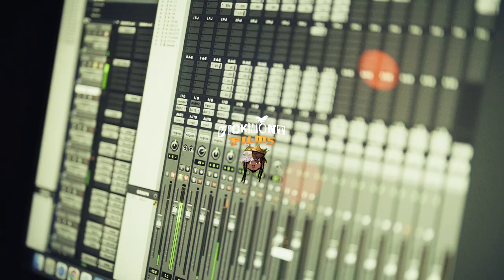Twin Gee - Factz “Day 1” ( Official Music Video )